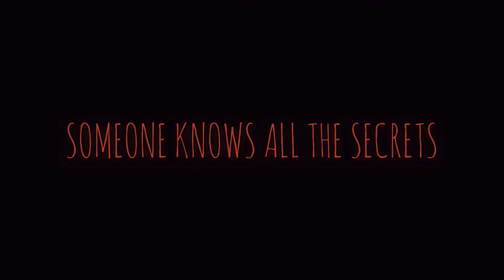MURDER MYSTERY- WATTPAD STORY TRAILER (BLACKTAN)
Starring:
Park Chaeyoung
Jeon Jungkook
Kim Taehyung
Jennie Kim
Kim Jisoo
Kim Seokjin
Kim Namjoon
Jung Hoseok
Lalisa Manoban
Min Yoongi
Park Jimin
Jeon Ennik Somi
Jeon Soyeon
Seo Soojin
Bae Joohyun
Cha Eunwoo
Cho Miyeon
Lee Taeyong
Nicha Yontrarak (Minnie)
Cai XuKun

Book: The Murder Mystery
Written by: -JAEMINIST- on Wattpad
Trailer edited: kdramasister on Wattpad and moonchi on YouTube
Genre: Mystery/Thriller
Book Description:  In Seoul, South Korea, a once tight-knit group of 12 people start to loosen their bond,  after one of them,  goes mysteriously and unexplainably missing. 2 years later, her body is found and then, the 11 reunite at the funeral, only to find out, she was murdered. The 11 are determined to find out what happened to her and who did it. Even worse, someone is threatening them and knows all the secrets they wanna hide from this world. This story is a mixture of Mystery, suspense, drama, horror, romance which is then haunted by betrayal. Remember, it is always the unexpected ones. Trust me, you can never predict what will happen here ;)

Clips used:
 Playing with Fire: BLACKPINK
Run: BTS
What you waiting for: Somi
Latata: (G)-IDLE